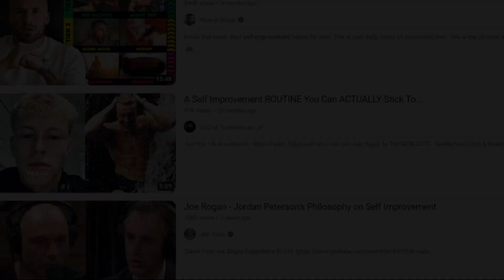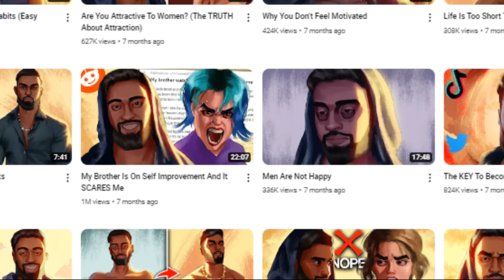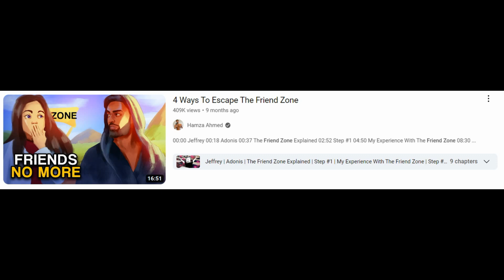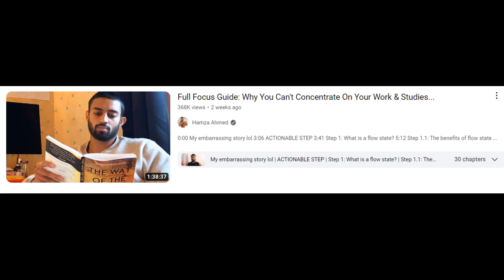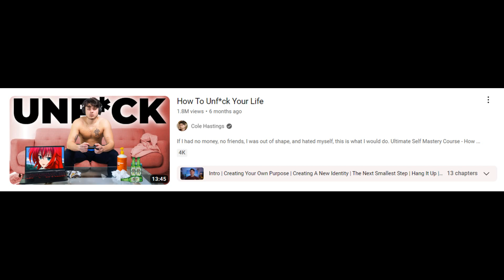The Problem With Hamza Ahmed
Is Hamza Ahmed really providing useful advice?